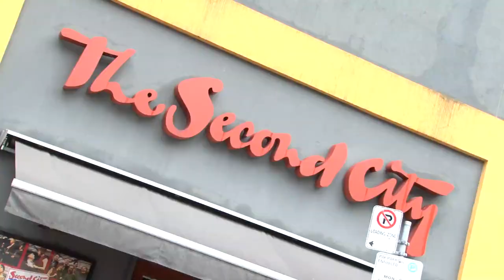Search marketing patterns with author Peter Morville at SES Toronto 2010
Greg Jarboe, SEO-PR, interviews Peter Morville, Semantic Studios, day 1 keynote speaker at SES Toronto 2010. Peter Morville is the author of the book, Search Patterns, and spoke about the various different patterns of search behavior in addition to design patterns that his book explores to help people understand how search is conducted and what sorts of habits and behaviors people pick up while searching and how to make it easier for them to find what it is they are searching for. Peter discusses the advent of federated search, which helps people search across multiple databases and websites when they don't know exactly where to look for their answer. But many federated search solutions are slow and inefficient, according to Peter.  Peter says Google is the ultimate federated search platform but is now moving towards a faceted navigation model, where activity is being promoted on the left hand column of the Google interface. But Google is working hard to provide the public with next steps to help further refine their search query and create a more conversational search experience.  Peter also discusses the term intertwingularity, a word authored by Ted Nelson to express the complexity of interrelations in human knowledge.

For more information on speaking at an SES conference, please